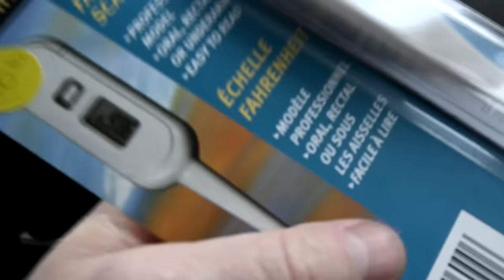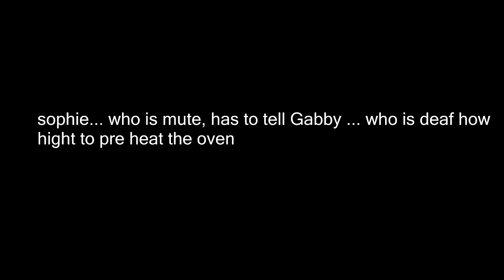Surprising Gabby With A MARE!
DaybyDayVlogs
110 North Front Street - A3,
Suite #213
Belleville, Ontario, K8P 0A6
Canada